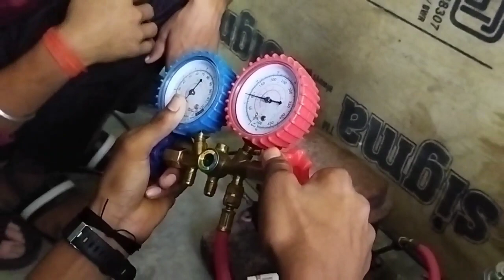ऐसे करे 5 मिनट मे फ्रिज मे गैस चार्ज //RAC Fridge Gas Charging // Full Video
Ye mera vlog Channel hai is video me Hamne AC fridge ki repairing ke bare me btaya hai
Fridge ki repairing kaise karte hai aur esme Gas Charging aur vaiqum kaise karte hai ye bhi bataya hai

Video Achi lage to like
 Karen.

AC Fridge All Repairing Information
 AC All wiring Information